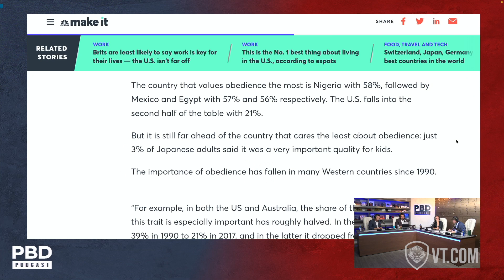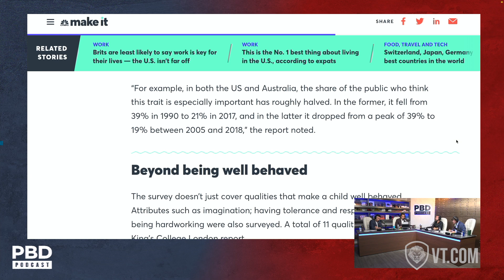Study Shows: America Has the Worst Manners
Patrick Bet-David and the Home Team react to the news that America was voted as the nation with the worst manners.

▶ PBD Podcast | EP 305